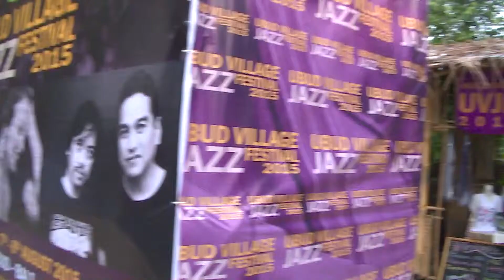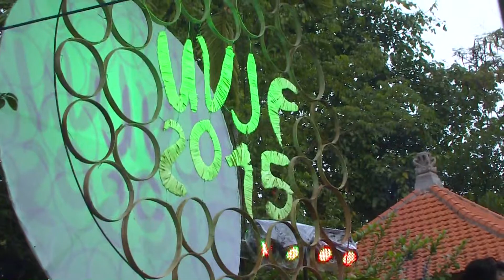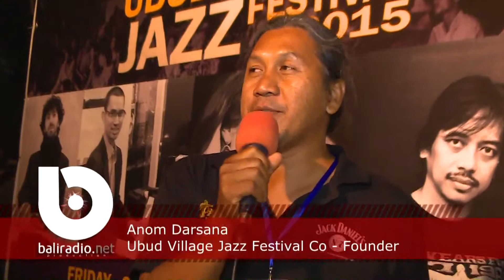Ubud Village Jazz Festival 2015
Ubud Village Jazz Festival is Bali's annual music festival which is designed for those who truly love jazz! Every year the entire line-up is made of only jazz musicians, and they come from pretty much all over !

Set in the charming venue of Arma Museum in Ubud, this festivals really knows how to pull of this particular feel of a village festival; yet with the the musical quality of a world class celebration.

Check out the footage we have from the first day of this festival this year! Enjoy!